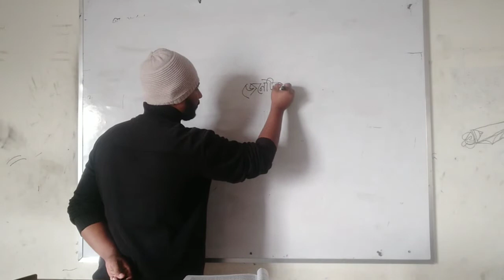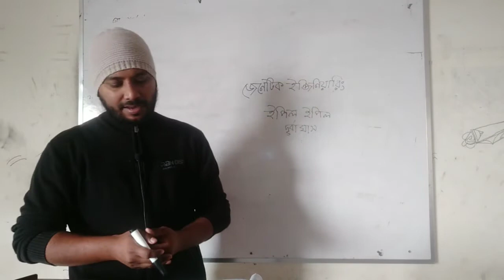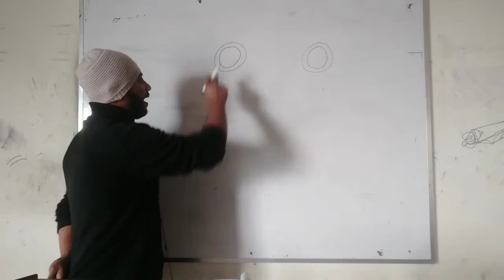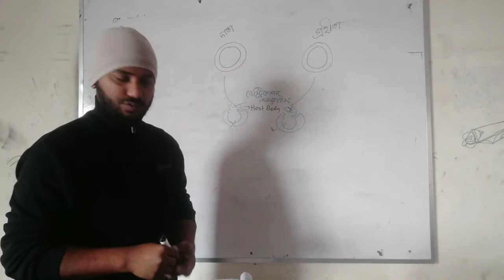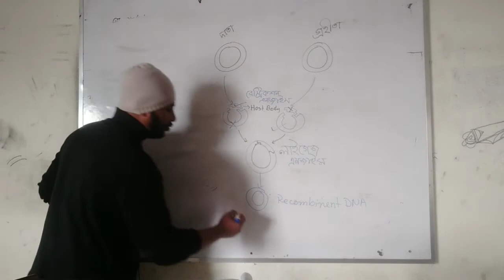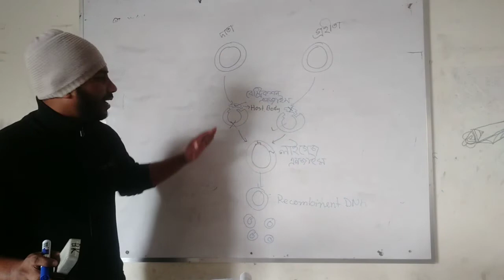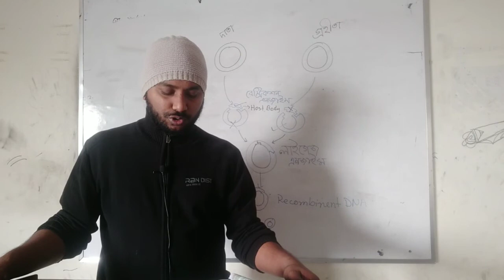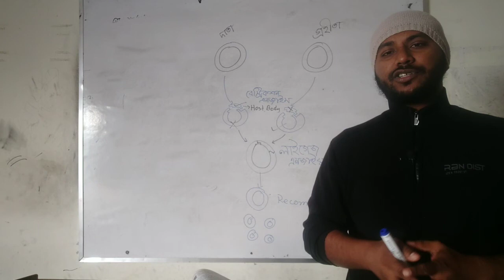ICT Year 2 13 February